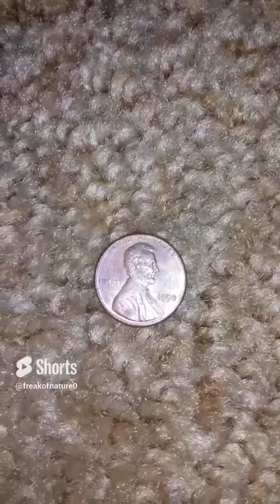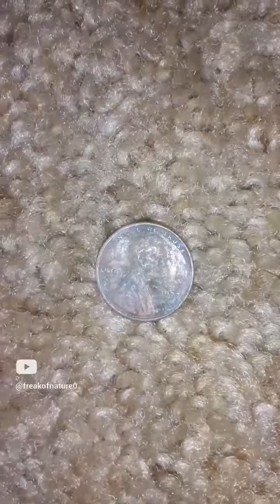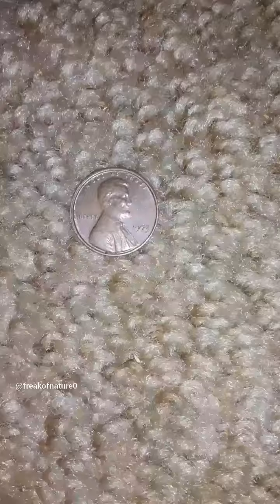U.S Penny #21-30 compilation